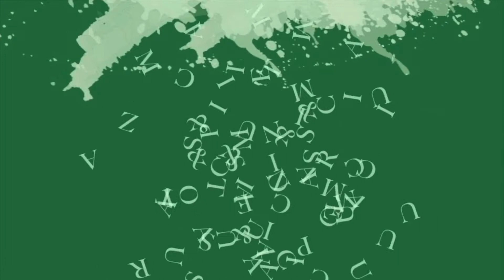Al di là dl concerto - Recital di Lucrezia Lavino Mercuri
Domenica 12 Maggio 2019  - ore 18.00
Lucrezia Lavino Mercuri -  violino
Angela Lavino -  pianoforte